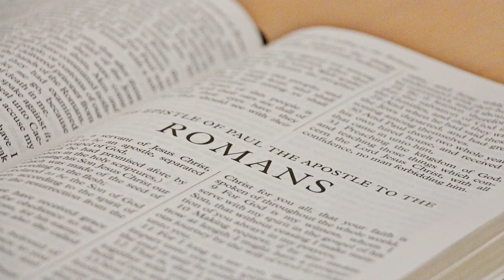Book of Romans Ch: 14 - Video 33 - July 06, 2022